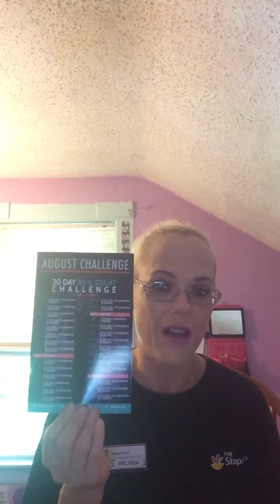New fitness subscription box 📦 fit lifestyle box for July 2018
Fit lifestyle box is a $26.00 a month fitness subscription you get protein snacks and a full size product every month and there might even be a cricket to 2 in you’re snack yum'